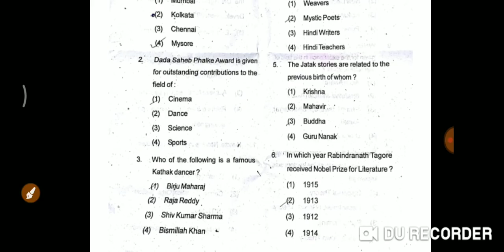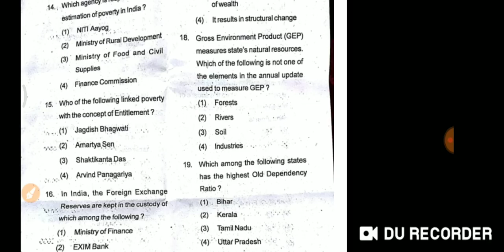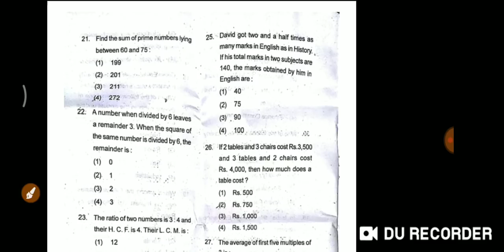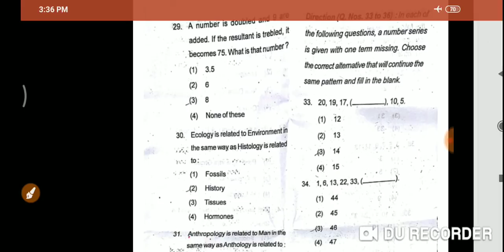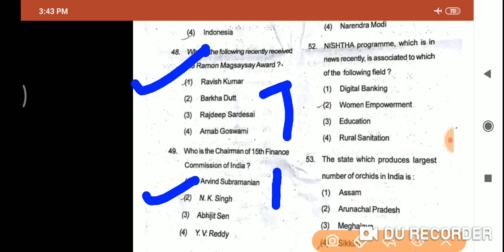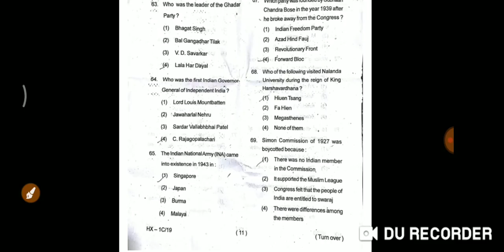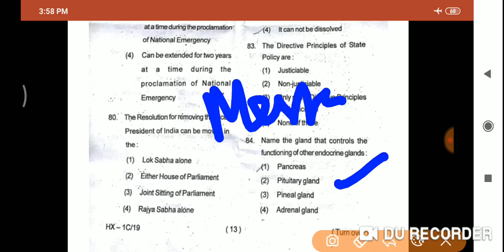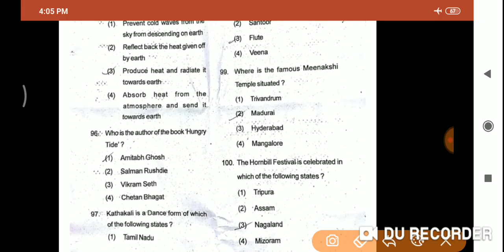OSSC Combined Auditor 2016 Question - Fully Solved . Exam Date - 20 October , 2019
This video covers OSSC Combined Auditor 2016 Question Paper - Fully Solved . Exam Date - 20 October , 2019. Share ur marks and exam centre .

60 + MARKS is a good score . CUTOFF - around 60. Now start preparation for mains.
Watsapp Number to send message 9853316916 to join for OPSC PRELIMS / OMAS , GEOGRAPHY OPTIONAL Class  .